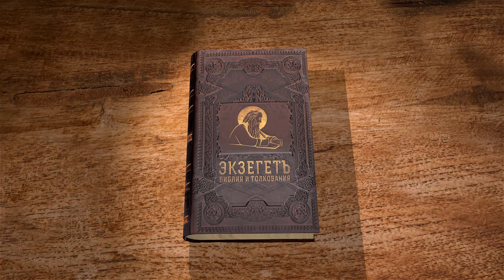Книга пророка Иезекииля. Глава 41. Андрей Десницкий. Ветхий Завет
Разбирает главы пророка Иезекииля библеист Андрей Десницкий, на основе собственного перевода с древнееврейского. 41 глава - продолжение видения Иезекииля. Внутреннее пространство храма в видении.